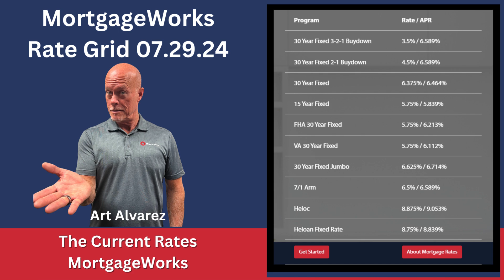Home Loan Interest Rate Update 7.29.24 - MortgageWatch with Art Alvarez - MortgageWorks, CA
At MortgageWorks we believe that the mortgage process isn't as simple as some lenders would have you think or that the appropriate mortgage products can be delivered by technicians with limited training and experience. Instead, we believe we provide an unsurpassed level of objective, personalized service to our clients by combining our consultative approach with a strong commitment to training and product knowledge.

Our mission is to serve our customers with honesty, integrity and competence. Our goal is to provide home loans to our clients while providing them with the lowest interest rates and closing costs possible. Furthermore, we pledge to help borrowers overcome roadblocks that can arise while securing a loan.

Art Alvarez, Broker/Owner of MortgageWorks, has nearly 40 years of experience in residential mortgage loan originations, starting as a loan officer in January 1982 after graduating from Claremont McKenna College with a B.A. in Economics, and continuing on to hold management positions with commercial banks and mortgage banks with a national presence. He founded MortgageWorks with Craig Loe in October 1997.